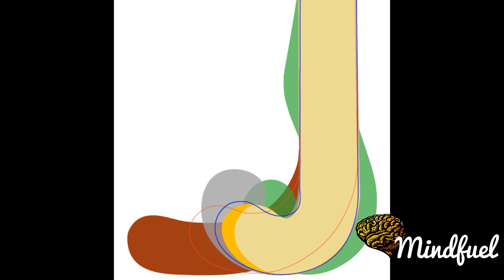Samuel Ward (field hockey) Documentary